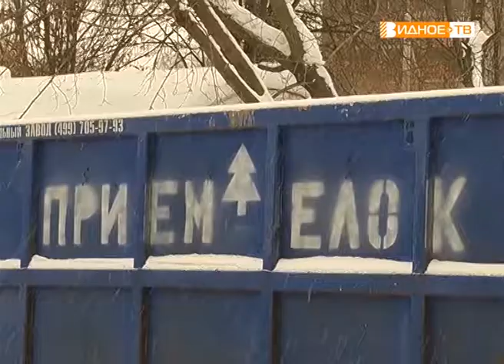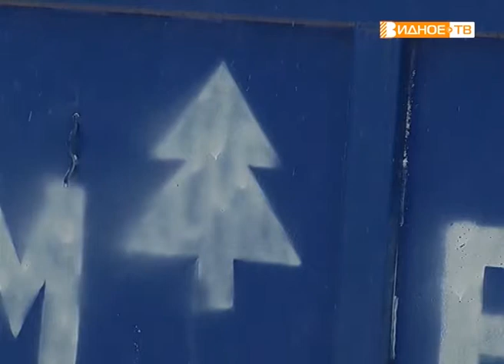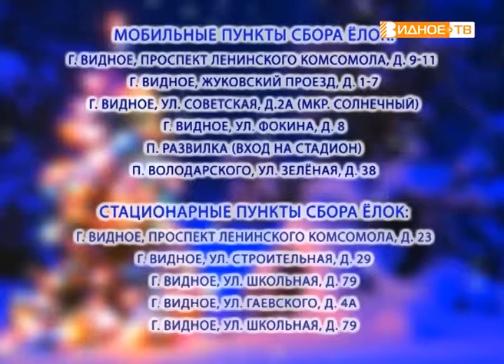"Куда нести ёлку?" - утилизация новогодних красавиц после праздников